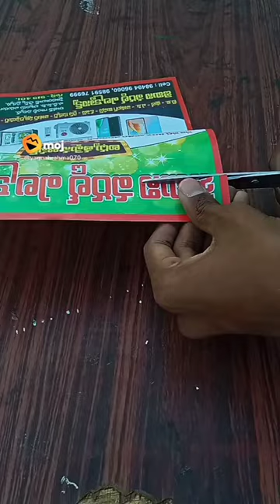Rocket but with match box 😀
Don not try this at home , it is done by proffetionals and with safety precautions